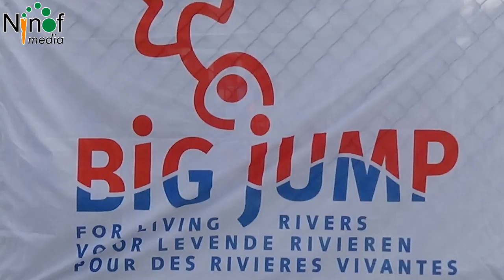Waterratten springen voor Big Jump in Dender